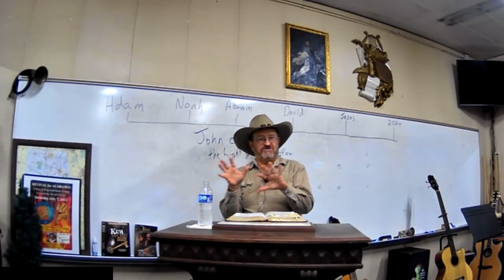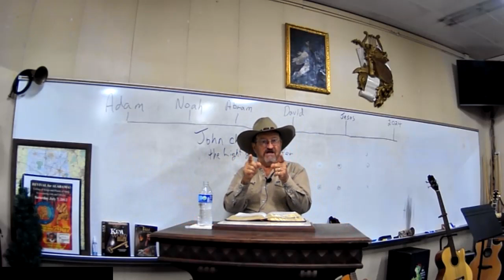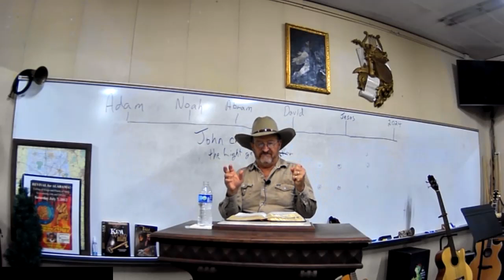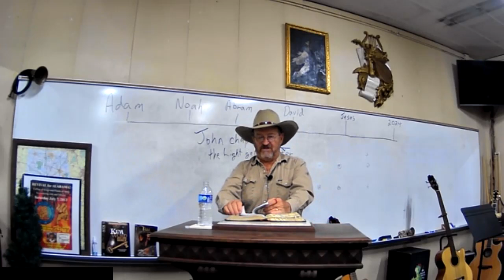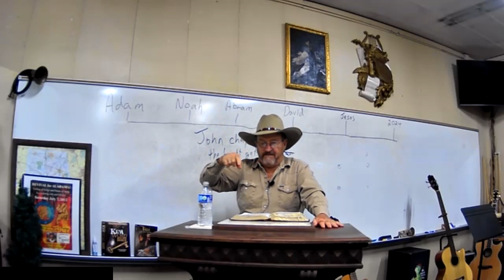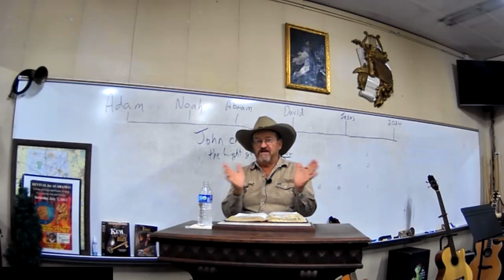Bible in a Bar with Miles Albright: John 12 Viewed Through John 1:9. Sep 9, 2024